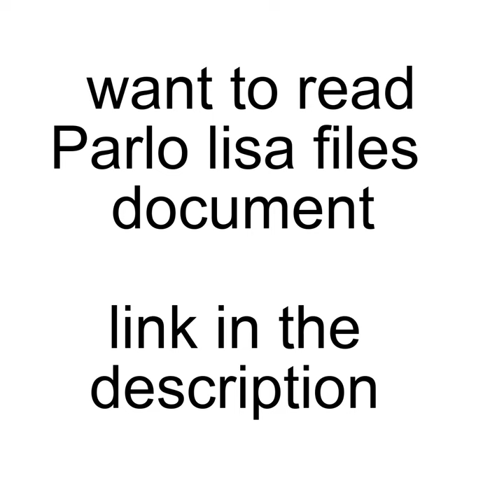Parlo's Lisa Files Document In The Description (LINK)